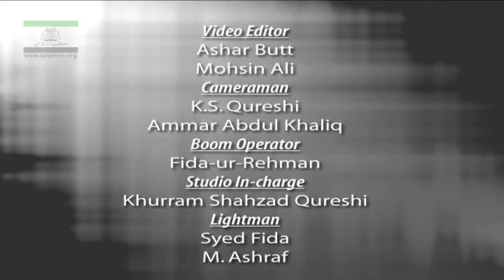919-0103‼ "6/10 Takmeel-e Nabuwat o Risalat By Dr Israr Ahmed-RA ‼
"He is (The One) Who has sent His Messenger with the guidance and the religion-(Deen) of the Truth, that He (would) make it topmost above all religion; and ALLAH suffices as an Ever-Present Witness.
Al-Huda-(48:28)  ‼